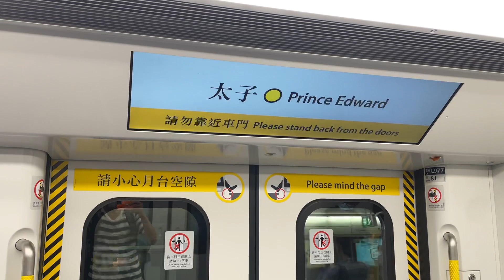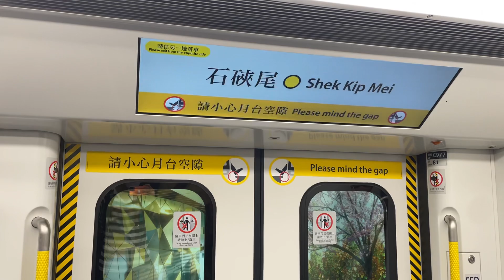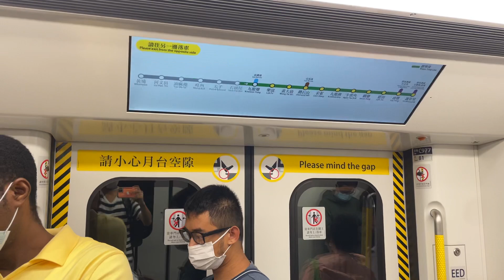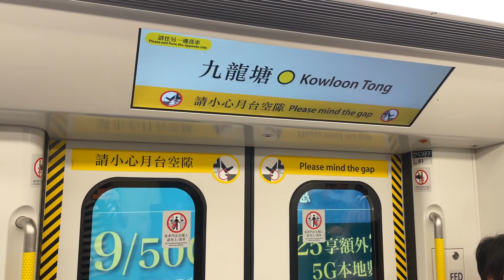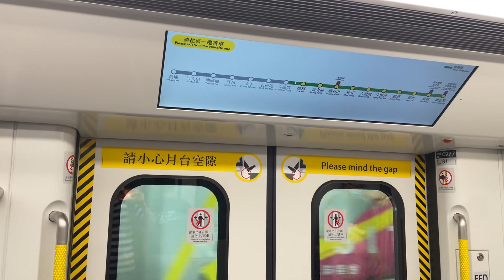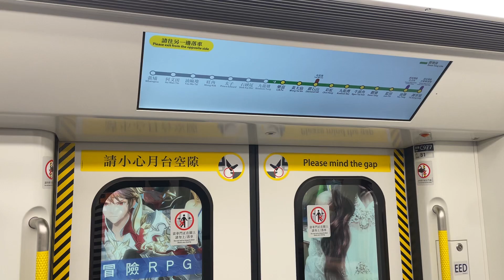MTR Q-Train (A753/A754) CRRC Qingdao Sifang, Prince Edward Station➡️Lok Fu Station (Kwun Tong Line)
The MTR Urban Lines Vision Train (simplified Chinese: 港铁市区线愿景列车; traditional Chinese: 港鐵市區綫願景列車; also named MTR CRRC Qingdao Sifang EMU, also known as Q-Train) is a new rolling stock ordered by MTR Hong Kong in July 2015. They are expected to begin replacing all of the aging Metro-Cammell EMU (DC) trains starting at the end of 2022. The order currently consists of 744 cars (93 trainsets). This train gradually entered service in 27 November 2022.